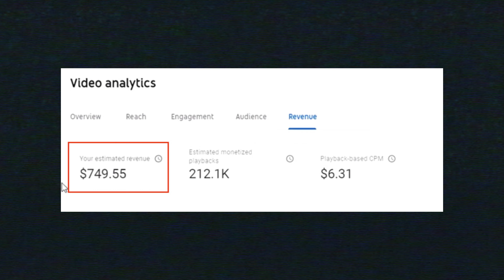Der beste Weg um Dein Online Business in 2023 aufzubauen & zu skalieren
Der beste Weg um Dein Online Business in 2022 aufzubauen & zu skalieren

Du willst mehr Umsatz, Kunden & Markenbekanntheit für Deine DTC Marke bzw. eCommerce Unternehmen mithilfe von Social Media Advertising? Klicke hier um mehr zu erfahren:

Als Performance Partner für Online Shops helfen wir Dir operativ, mithilfe von Facebook, Instagram & TikTok Ads Deine eCommerce Marke auf wesentlich höhere Umsätze & Profite zu skalieren als auch Deine Marke in Deiner Branche zur #1 zu machen.

Lukas Kintzel